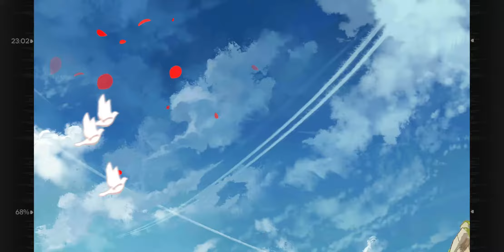[소녀전선] C96 (MOD3) 서약 영상 (성우없음)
성우 : (이타타니 아야카)